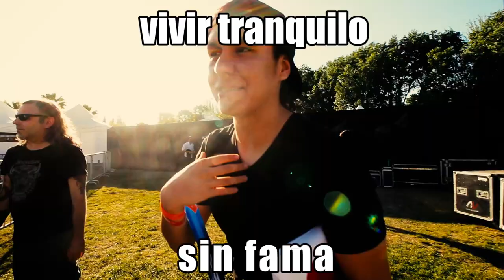Infiltrado en Club Media Fest y CocaCola Awards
[vlog.60] Me infiltré en el Club Media Fest y Coca Cola awards 2016, Santiago, Chile. Encuentro con Lele, Random, Dimenacho, NiTan zorron, JuanPedroTV, dejen algo, iviiween y muchos más, aquí en astrovlog! Recuerda que mi contenido es de astronomía, pero incluyo audiovisual, youtube, café y viajes, muchos viajes.

[MÚSICA]